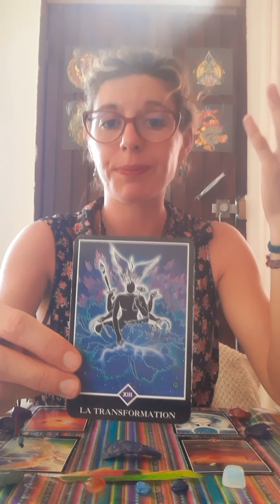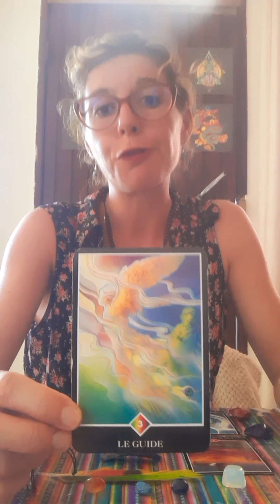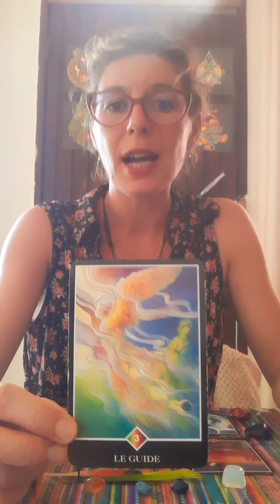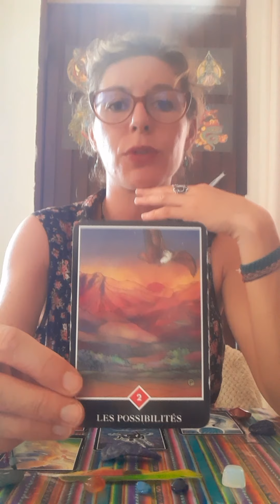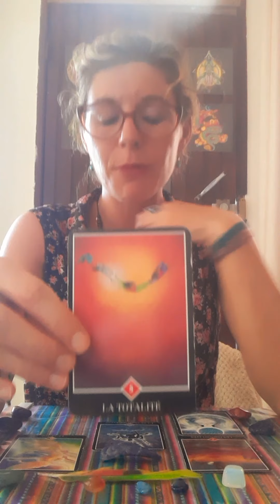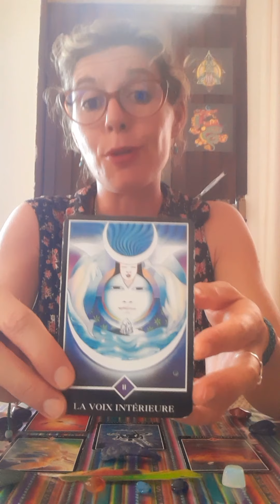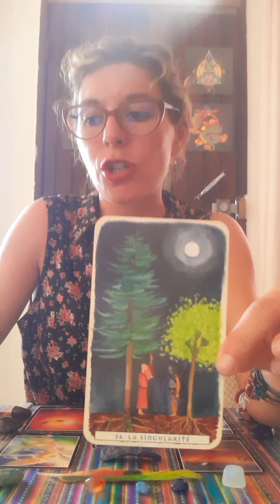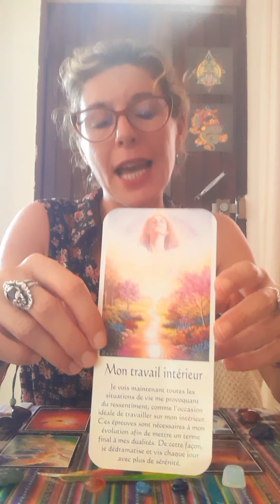Poisson Générale Octobre 2021♓🌺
Camille Déziles